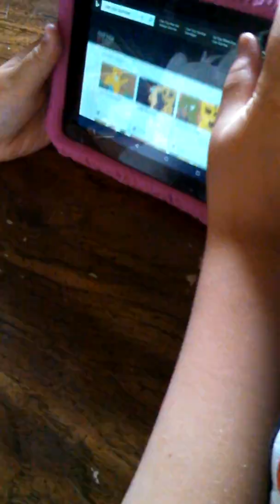Random video....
Yyyyaaaaaahhhhhooooo!

Ok BTW (by the way) this is what Gabriel said. (he was the only boy and he was playing as bonnie) he said: Mangle turned her head upside Deeeewwwwn! (XD)